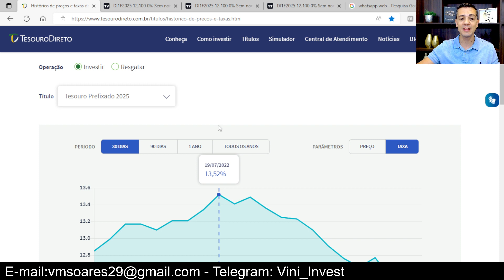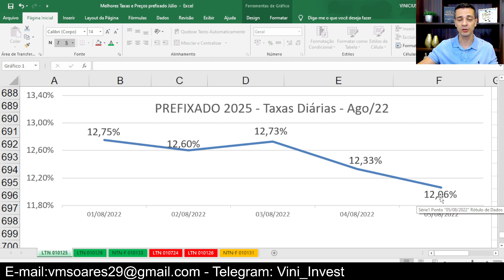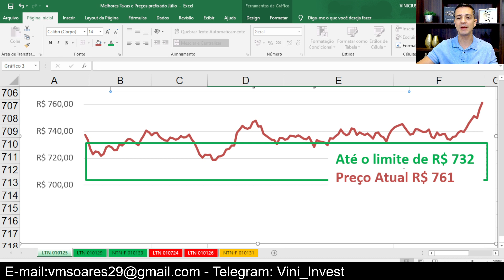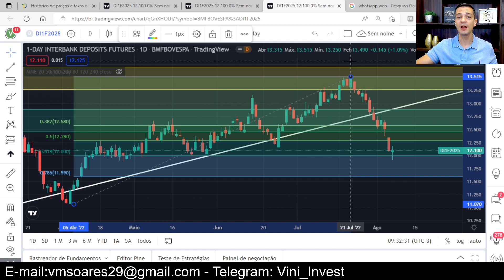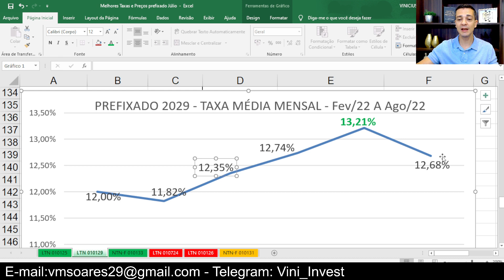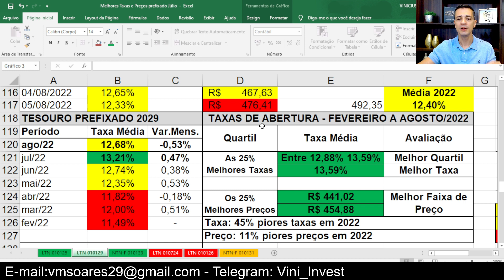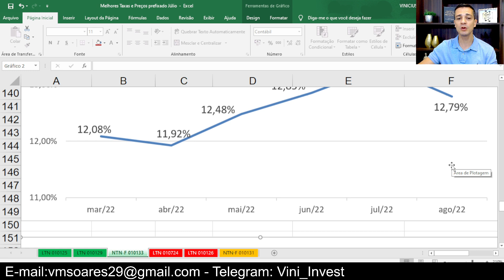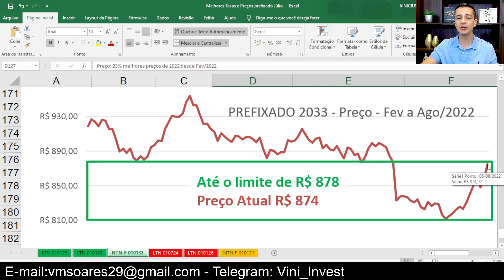🛑H-E-L-P! TAXAS AFUNDARAM NO TESOURO PREFIXADO: 12,06% | O QUE HOUVE ? HORA DE MARCAÇÃO A MERCADO?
Dia 11/08/2022  a nossa primeira live gratuita do Canal com direito a sorteio do Livro "Dominando Ciclo de Mercado" para você entender por que estamos no Ciclo da Renda Fixa!!!.

As taxas dos títulos prefixados do Tesouro Direto afundaram na primeira semana de agosto/22 e eu vou te explicar o que aconteceu e, também, dar a minha opinião se chegou o momento para marcação a mercado!

Acabei de lançar um E-BOOK GRATUITO 📚sobre Renda Fixa, para você conhecer os 5 principais investimentos e ter máxima rentabilidade, porque 2022 é o Ano da Renda Fixa 🤑 .Basta acessar

🚀 Deseja um atendimento personalizado para aprender sobre investimentos?